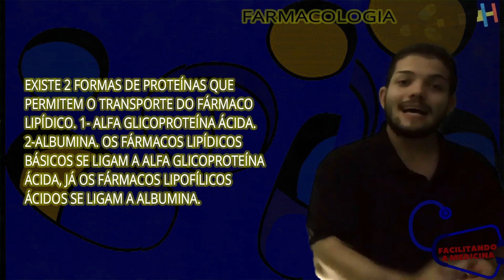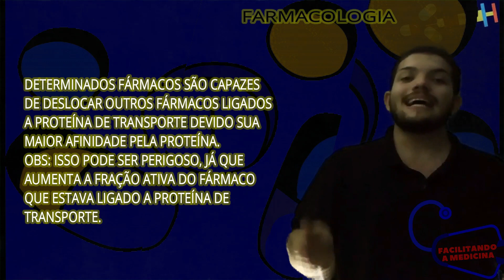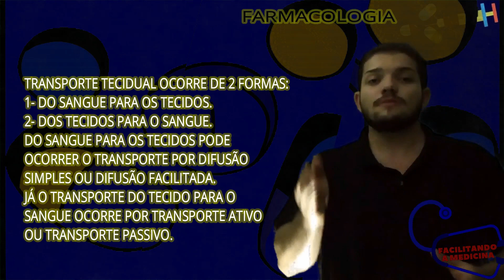TRANSPORTE DOS FÁRMACOS ( FARMACOCINÉTICA) - FARMACOLOGIA 5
FARMACOLOGIA 5 - TRANSPORTE DOS FÁRMACOS
 ( FARMACOCINÉTICA)